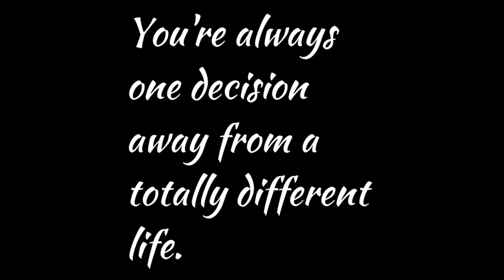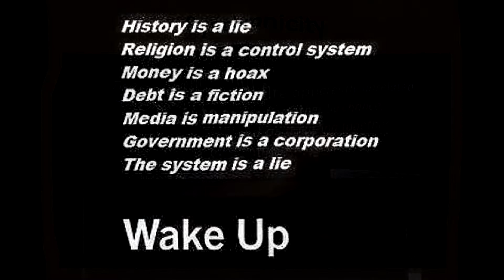NEVA OVA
creative vid and audio by TWELFTH DENSITY PRODUCTIONS...continue to practice social listening...PEACE